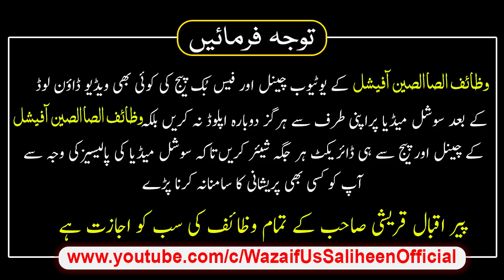Zil Hajj Ki Pheli Raat 1st Zil Hajj Ka Amal Rizq Dulat Payr Muhabbat Peer Iqbal Qureshi Sahab